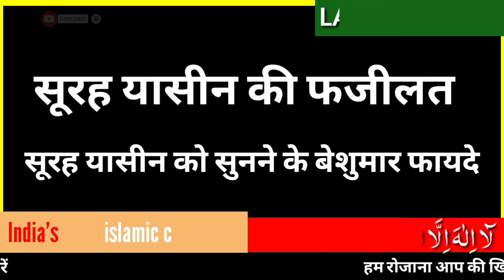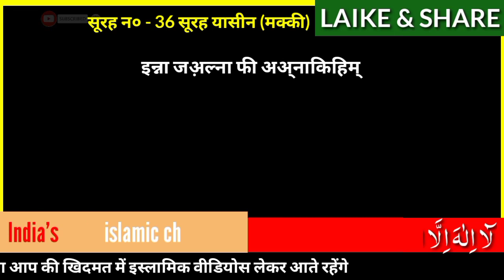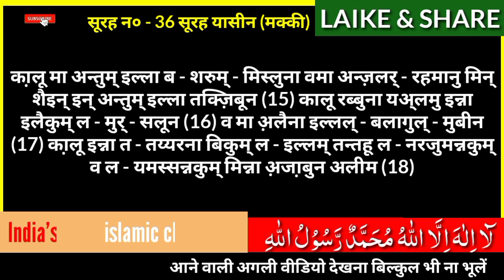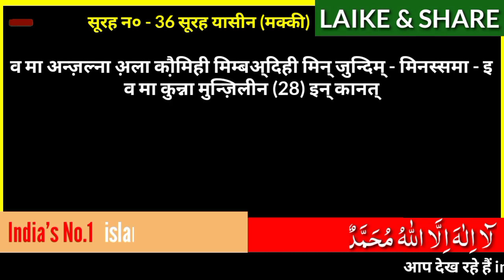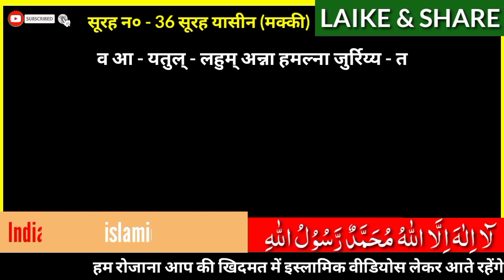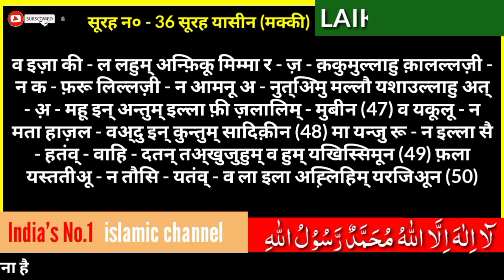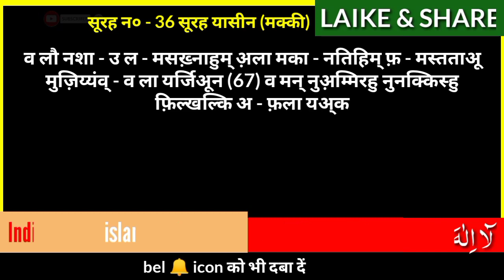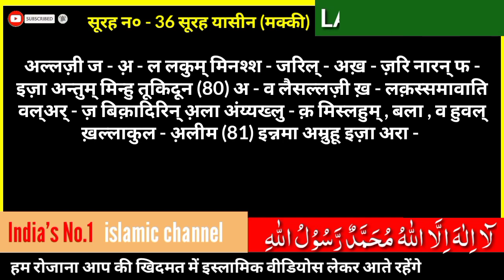Surah Yasin (yaseen) in hindi text mein | Surah Yasin Sharif ki tilawat | Surah Yasin live 2023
Surah Yasin (yaseen) in hindi text mein | Surah Yasin Sharif ki tilawat | Surah Yasin live hd quality

surah yaseen with urdu translation surah yaseen ki fazilat
yasin surah full with urdu translation yasin surah full beautiful voice BB